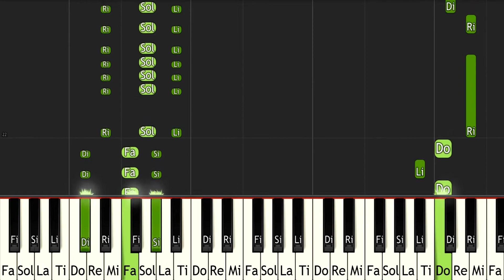Shin Onigashima Sixth Chapter Sparrows House - ピアノ（Synthesia）